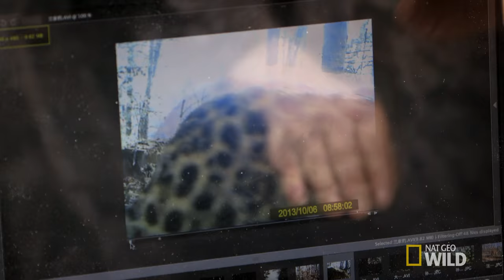The Elusive Amur Leopard | The Forbidden River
China's new conservation efforts may help the Amur leopard to survive.